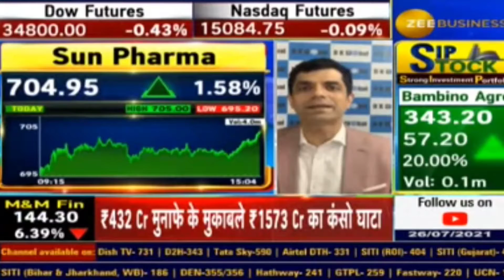Sun Pharma Share News | Target ? | Pick Of The Day